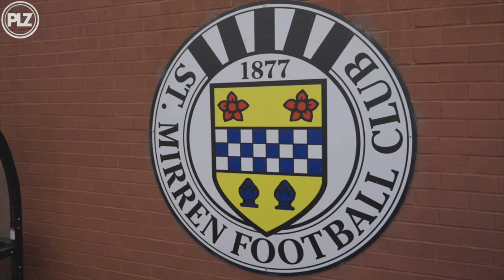EXCLUSIVE: Jonah Ayunga Road To Recovery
EXCLUSIVE: Jonah Ayunga on battling back from 9 month injury to St Mirren first team

Patrick Mullen followed Jonah Ayunga as he completed the final stages if his recovery from an ACL injury which ruled him out for 9 months, before finally getting back on the pitch from St Mirren vs Livingston on Saturday 25th November 2023